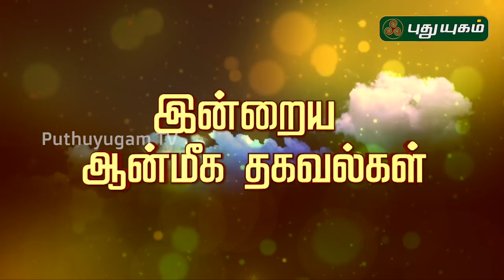இன்றைய ராசி பலன் | Indraya Rasi Palan | தினப்பலன் | Mahesh Iyer | 06/02/2020 | Puthuyugam TV